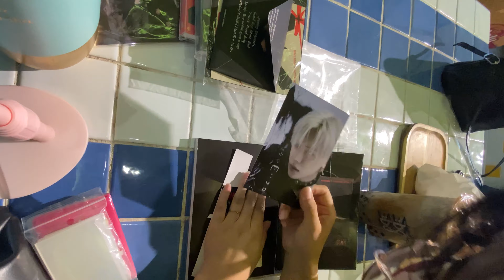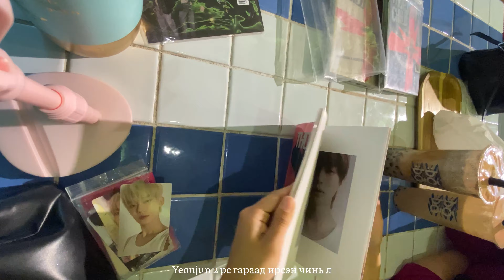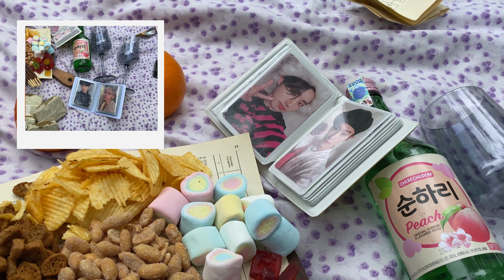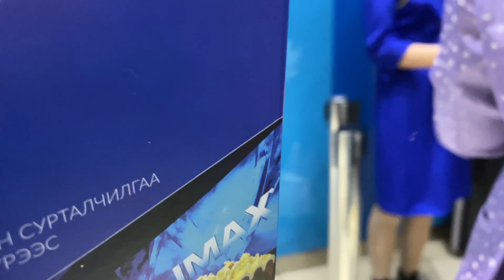Life diaries: moa vlog, picnic day, txt unboxing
☁️I’ll add english subtitles from next videos. So wait for me :p